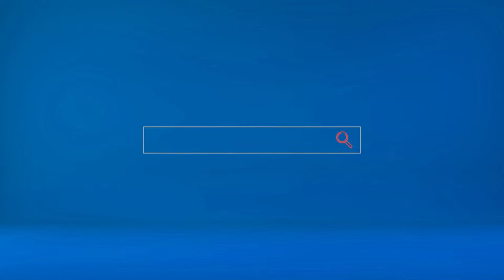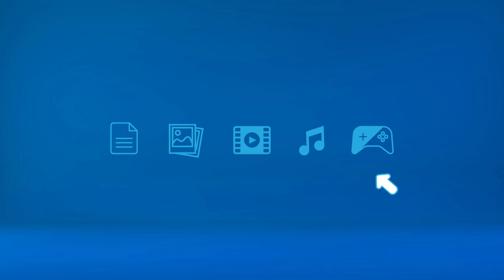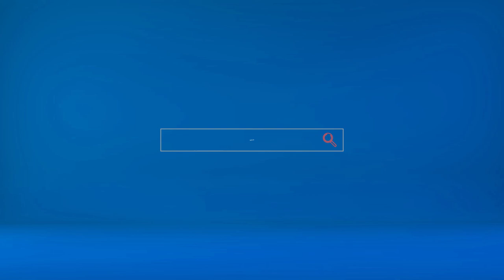Microaprendizaje: ¿Cómo descargar archivos de internet?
Un video que explica cómo descargar archivos de internet. Este recurso forma parte de la serie Microaprendizaje ¿Cómo hago? del área Internet y navegación. Búsquedas, producida en el marco del plan Aprender Conectados.